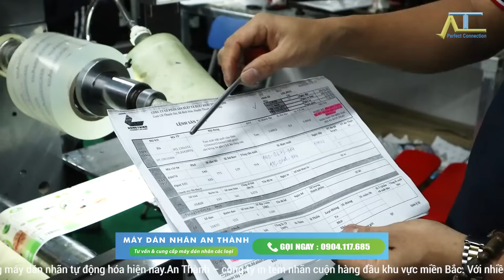Xưởng in tem nhãn cuộn GIÁ RẺ tại Hà Nội | An Thành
Tự tin là xưởng in tem nhãn cuộn có giá rẻ nhất tại Hà Nội, An Thành cam kết các sản phẩm in tem nhãn của công ty không chỉ rẻ mà còn vô cùng chất lượng, luôn đảm bảo các tiêu chí:
- In nhanh, giá tốt
- In chuẩn màu, đúng market
- Duyệt mẫu kĩ càng, cẩn thận
- Quy chuẩn trên từng công đoạn

AN THÀNH là đơn vị đầu tiên và duy nhất mang đến dịch vụ trọn gói dành cho khách hàng IN TEM + DÁN NHÃN
🏤 Địa Chỉ: Cụm công nghiệp Thanh Oai, Bích Hòa Hà Nội